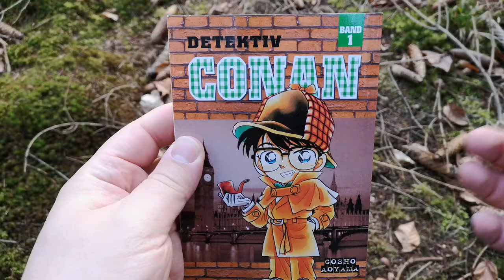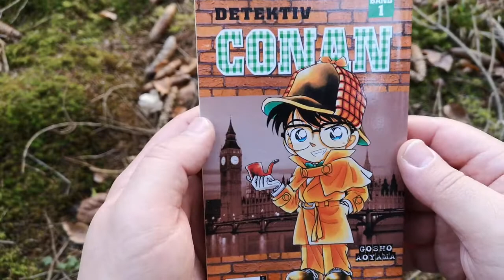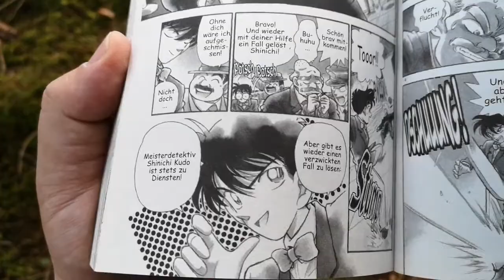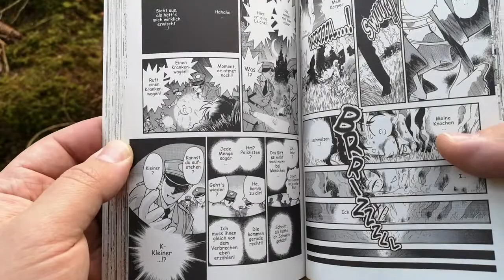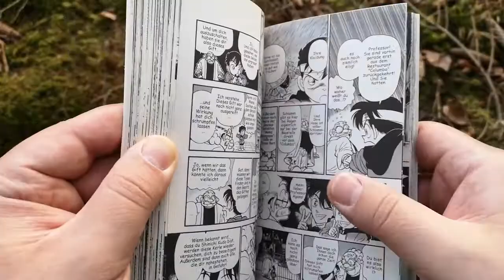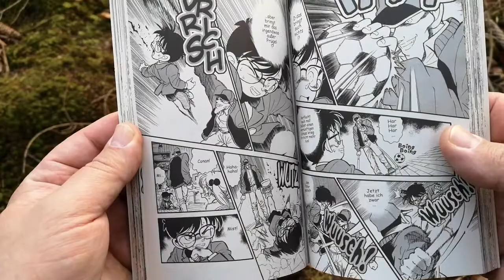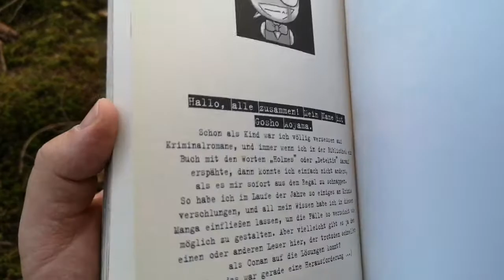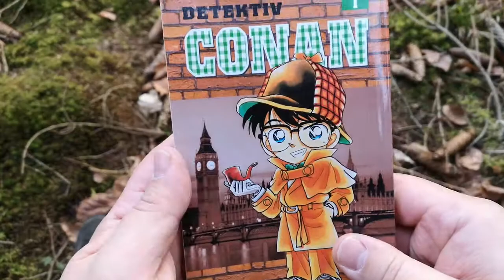Detektiv Conan - Manga Review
Detektiv Conan kennt man aus dem gleichnamigen Anime, der Manga ist allemal einen Blick wert!